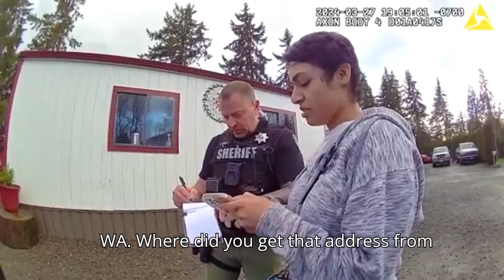Did This Alcoholic Mom Stab Her Son 41 Times? watch the Body Cam Footage of Janet Garcia's arrest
In this video, we reveal the body cam footage from the day Janet Garcia was taken into custody.

Janet Garcia, an alcoholic mother, has pleaded not guilty to charges of fatally stabbing her son Ariel Garcia

Despite her claims of innocence, the tragic discovery of Ariel's body with multiple stab wounds has raised serious questions.

Watch the footage to see her initial reaction and statements as law enforcement apprehended her.

The case continues to unfold, and this video provides crucial insight into the events leading up to her arrest.

to read more details about the case and everything we know so far.